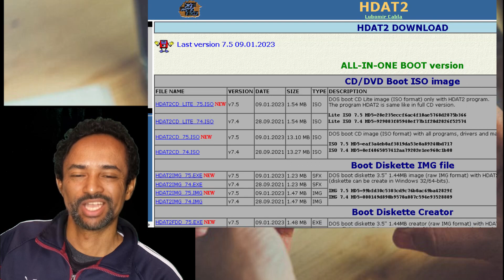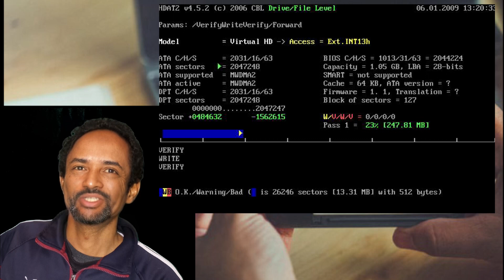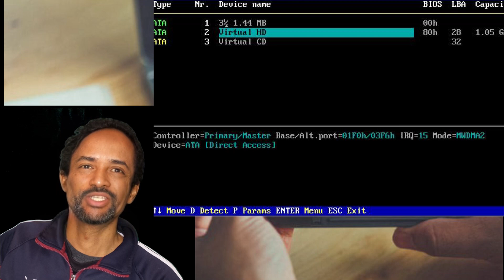HDAT2: البرنامج الأقوى لإصلاح أقراص HDD وSSD بسهولة واحترافية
🛠️ هل تعاني من مشاكل في أقراص التخزين HDD أو SSD؟ برنامج HDAT2 هو الحل المثالي لإصلاح وإعادة تأهيل أقراص التخزين المعطوبة. في هذا الفيديو، سنشرح كيفية استخدام هذا البرنامج الاحترافي لاستعادة أداء أقراصك وجعلها تعمل كالجديدة!
💡 ما ستجده في الفيديو:
مقدمة عن برنامج HDAT2 ومميزاته.
كيفية إصلاح القطاعات التالفة (Bad Sectors) بفعالية.
خطوات تشغيل البرنامج وإصلاح أقراص HDD وSSD.
🌟 شاهد الفيديو الآن لتحصل على دليل شامل لتحسين أداء أقراص التخزين لديك!
💬 شارك تجربتك أو أسئلتك حول البرنامج في التعليقات.

برنامج HDAT2
إصلاح أقراص التخزين
إصلاح HDD
إصلاح SSD
إصلاح القطاعات التالفة
استعادة أداء الأقراص
برنامج إصلاح الأقراص
HDAT2 Tutorial

▬▬▬▬▬▬▬ஜ۩۞۩ஜ▬▬▬▬▬▬▬▬
▬▬▬▬▬▬▬▬ஜ۩۞۩ஜ▬▬▬▬▬▬▬▬اتعلم_الحلول_بتقنية

▬▬▬▬▬▬▬▬ஜ۩۞۩ஜ▬▬▬▬▬▬▬▬

💗شكراً لمشاهدتكم💗شرف ليا انضمامك لأسرة اتعلم الحلول بتقنية

▬▬▬▬▬▬▬▬ஜ۩۞۩ஜ▬▬▬▬▬▬▬▬

▬▬▬▬▬▬▬▬ஜ۩۞۩ஜ▬▬▬▬▬▬▬▬

💗وشكراً لدعمكم💗
▬▬▬▬▬▬▬▬ஜ۩۞۩ஜ▬▬▬▬▬▬▬▬

   "اتعلم الحلول بتقنية" MohammedAlhadheeri